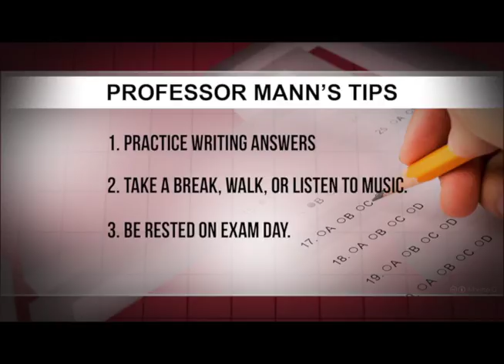Finals Tips And Tricks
Tips from professors on how to do well on your final exams - Abdul Sesay